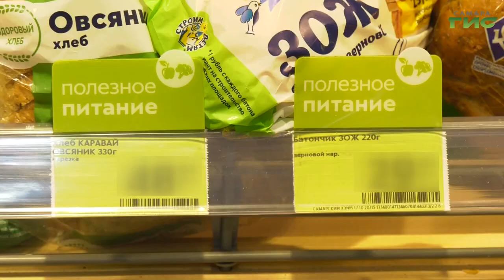Международный день десерта отмечают 1 февраля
Многие из нас все чаще задумываются над правильным питанием. Ведь продукты из магазина содержат все больше химии и вредных добавок. Сейчас практически все знают, что означает аббревиатура  ПП. Сегодня, в Международный день десерта, не будем отклоняться от выбранного курса на здоровый образ жизни. И приготовим правильный десерт. Такой, чтобы съесть и сразу похудеть.